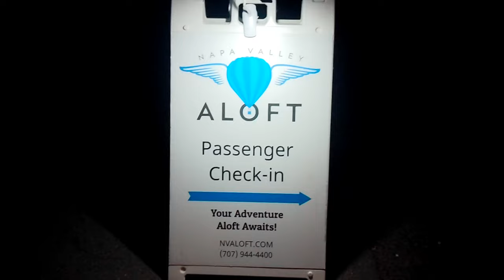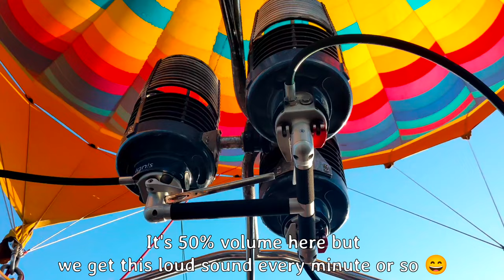EPIC!😍 Hot Air Balloon Ride (All Details from Start to End!) | The Fil-Am Cam S02 E16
This was such an amazing experience and the views were breathtaking!!😍😍😍

Our balloon ride details:
Flight duration: 1 hr 20 mins
Maximum altitude: 2,076 feet
(We took off from 730 feet above sea level)
Ground distance: 2.27 miles
(Not point A to point B but our meandering)
Fastest speed: 4.5 nautical miles per hour

Hi! We're Jose and Smile.  We are Filipino-Americans living in California, USA.  Like most of you, we try to find ways to create enjoyable moments to break the daily routines and stresses of life. Whether it be simple activities at home, random dates, trips, or watching our favourite artists… we want to capture them as vlogs or chika chats (story time) to share with you, our family and friends.  May we all be inspired to create beautiful moments in our daily lives. God bless us all!💕

hot air balloon, Napa Valley, Aloft Balloon Rides, California life, Fil-Am family, couple vlog, Fil-Am Couple Vlog